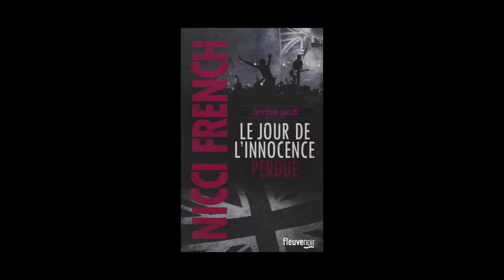Nicci French - Terrible jeudi, le jour de l'innocence perdue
À l'occasion de la 11ème édition du festival "Quais du Polar" à Lyon, Nicci French vous présente son ouvrage "Terrible jeudi, le jour de l'innocence perdue" aux éditions Fleuve Noir.